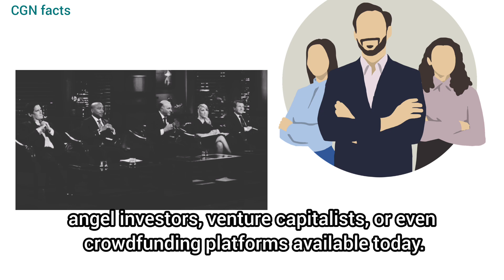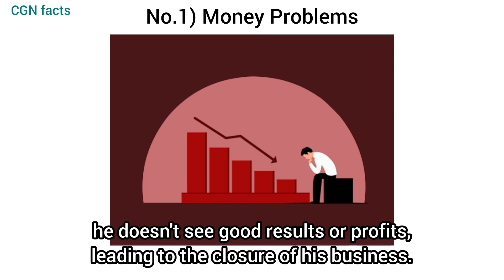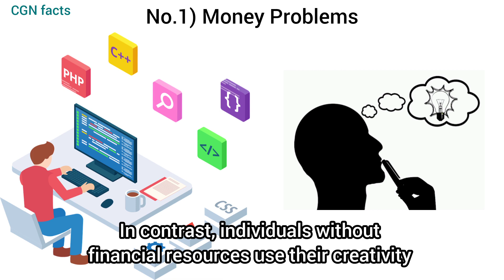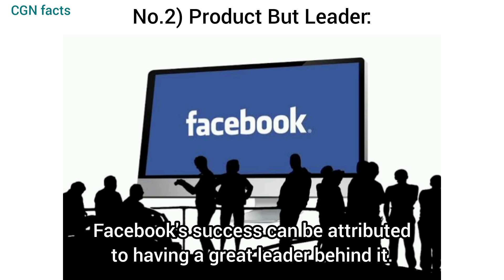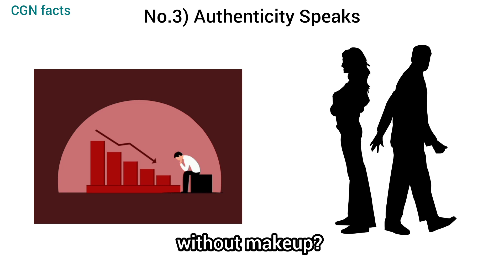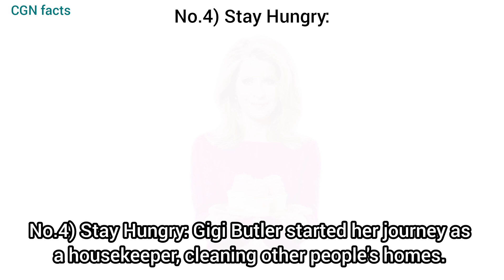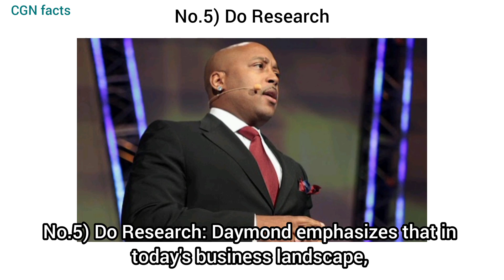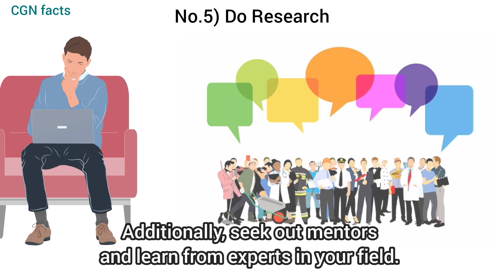How to start a business without money|The Power of Broke book summary